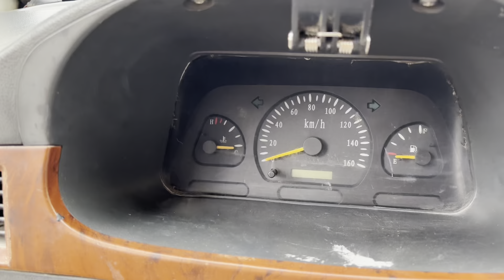三千塊買的5手面包車，還被夫妻兩當成寶貝，今天來仔細瞅瞅